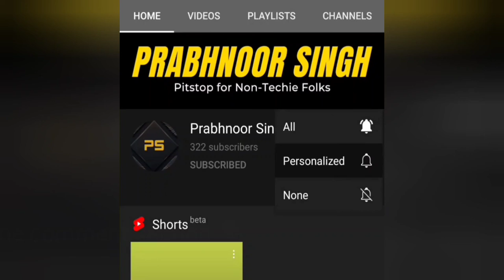Apple iphone SE 2 is insane🔥| Road to 500 | Prabhnoor Singh | #23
pls ignore the above tags 😅

In this video we’ll walk you through:
- It's specifications
-Its release date
-Its price

Our channel is about unboxing and discovering new tech innovations. We cover lots of cool stuff such as unboxing various products, tech news and lots of techie shorts

Stay safe and happy always ❤️
Cheers!🥂